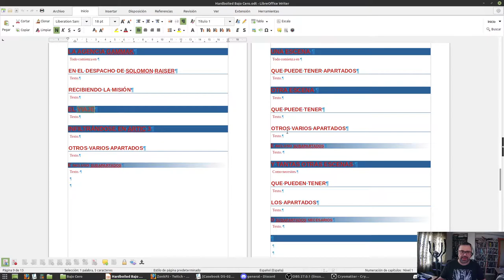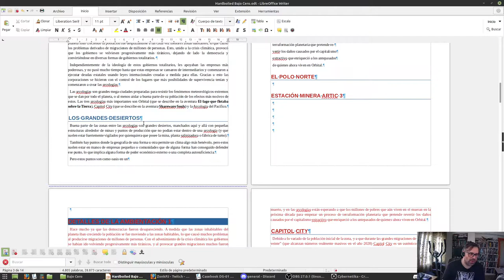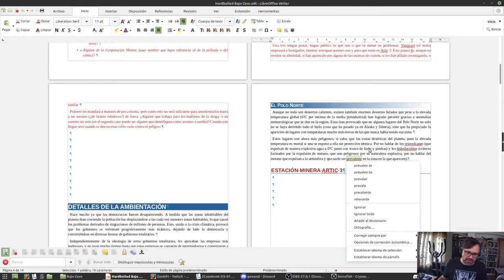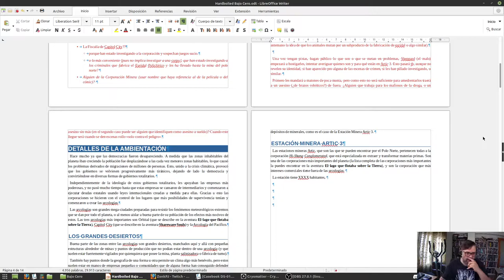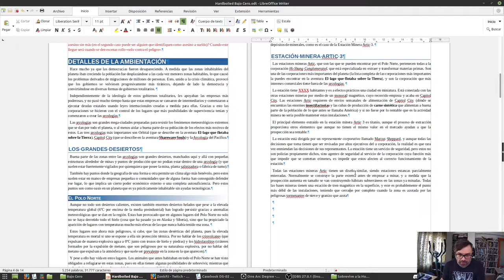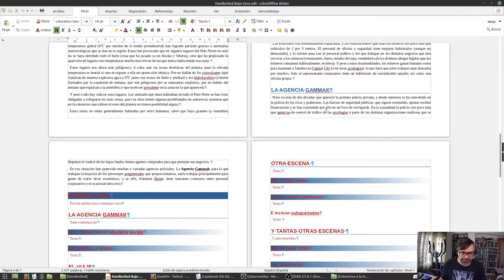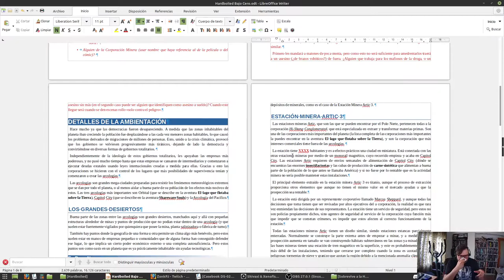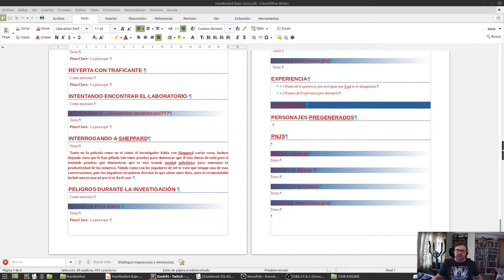Escribiendo y maquetando Bajo Cero para Hardboiled - 2